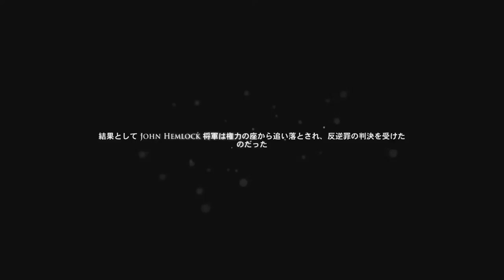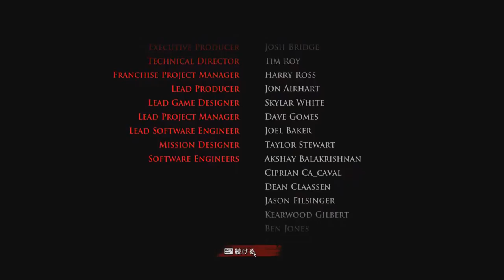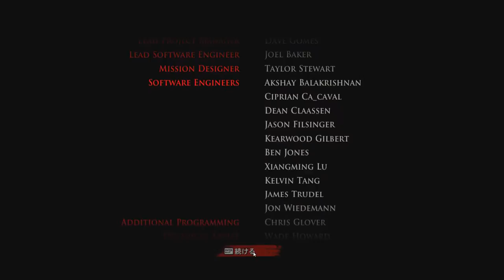【デッドライジング3】BIGBOYがゾンビと戯れる#15【END】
デッドライジング3ストーリー完結です。
この他にもまだパターンはあるのでDLCを終えてから後々やりたいと思います。
果たしていつになるだろうか.